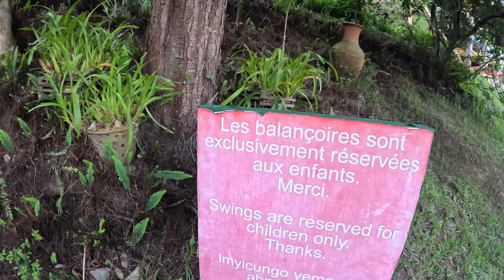CORMORAN LODGE 🇷🇼| COZY BOUTIQUE HOTEL IN BEAUTIFUL LAKE KIVU!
These cozy cabins are immersed in a lush tropical garden overlooking the beautiful Kivu Lake. Spend time enjoying good cuisine, a great atmosphere, and breathtaking views. Nestled in the town of Kibuye, right on the shore of Lake Kivu.

We’ve acquired a plot of land on the South coast of Kenya and we wish to build a holistic center for natural healing. I’m a licensed Holistic Practitioner (through the CHEK Institute) and experienced yoga teacher.

SOLE (Soul One Love to Everyone) is a place where one can come to seek alternative and natural ways of maintaining and restoring health. A place to balance mind, body and spirit- a place to reset yourself and your life.

Services provided will include (but are not limited to); health coaching, corrective exercise training, nutritional counseling, detoxification, gut health restoration, massage, facials and more!

Nourishment will be provided by local farms and the resort will be free from toxic chemicals. Organic linens, towels, beauty products and cleaning supplies will be natural and safe for humans and the planet.

Your generosity will not only help us realize our dream but it will add you to the SOLE family.

TIER:

$100 USD - a personal thank you message from Tekeste & Jones.

$500 USD - a video thank you message from Tekeste & Jones.

$1000 USD - a welcome message on our channel from Tekeste & Jones.

$5000 USD - exclusive invite to our opening for 2 people.

$10,000 USD - exclusive invite to our opening for 2 people and complimentary overnight stay.

$15,000 USD - exclusive invite to our opening for 2 people and complimentary 2 night stay.

$20,000 USD - this will include a SOLE 12 month membership. 2 people can come to the resort for a total of two weeks (consecutively or split into 2 one-week stays).

$30,000 USD - this will include a SOLE 12 month membership. 2 people can come to the resort for a total of three weeks (consecutively or split into 3 one-week stays).

In health and with gratitude,

Tekeste & Jones